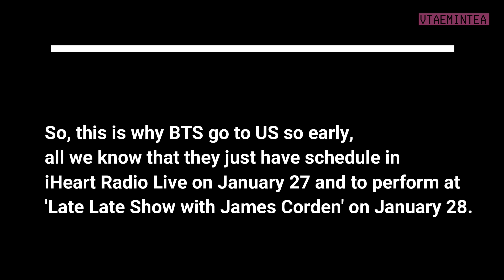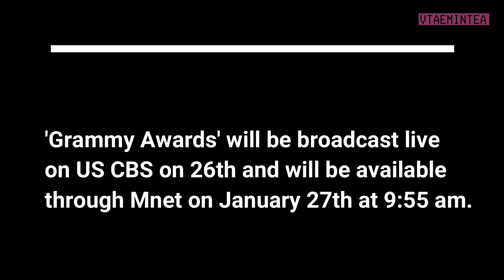BTS will be The First Korean Singer to Perform at the 'Grammy Awards' Stage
January 23 (local time) United States 'GRAMMY Awards' officially announced that BTS will appear at the 62nd Grammy Awards held at the Staples Center in Los Angeles, USA on January 26.
So yeah, BTS will be back and will be the first Korean singer to perform at the 'Grammy Awards' stage in the US.
On this day, Grammy announced a special "GRAMMY Moments" that BTS, Billy Ray Cyrus, Diplo, Lil Nas X, Mason Ramsey, Etc., are united in the "Old Town Road All-Stars" stage.
So, this is why BTS go to US so early, all we know that they just have schedule in iHeart Radio Live on January 27 and to perform at 'Late Late Show with James Corden' on January 28.